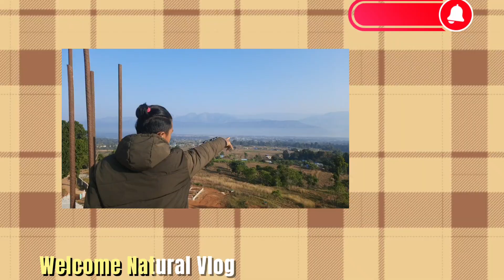SUNDAY VLOG VIEW TOWER HETAUDA GUMBA DADA.